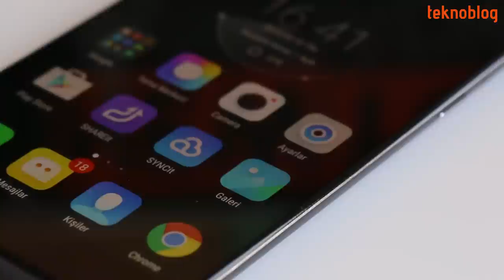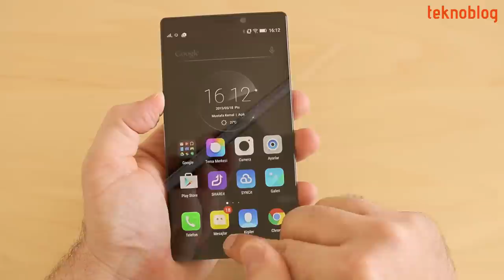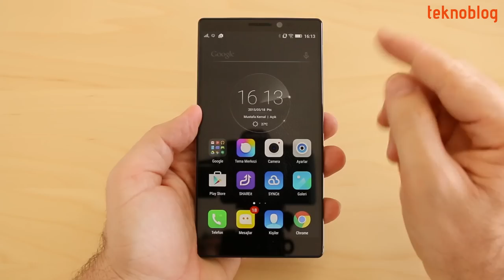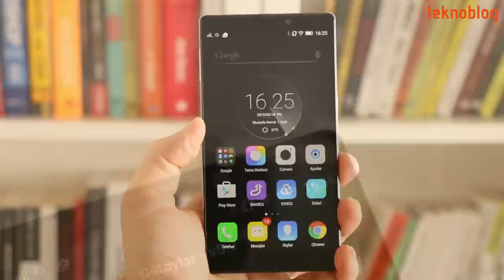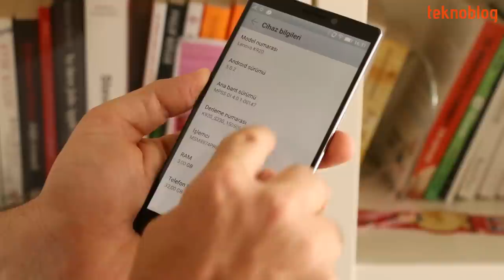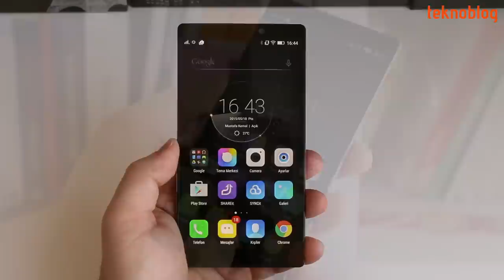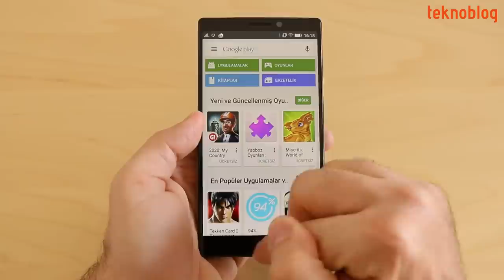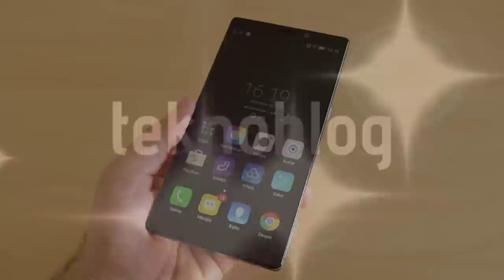Lenovo Vibe Z2 Pro İncelemesi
Lenovo'nun üst sınıf Android telefonu Lenovo Vibe Z2 Pro ile ilgili detayları inceleme videomuzda bulabilirsiniz.

Lenovo Vibe Z2 Pro ile ilgili daha fazla detay aşağıdaki bağlantıda yer alan inceleme yazısında: